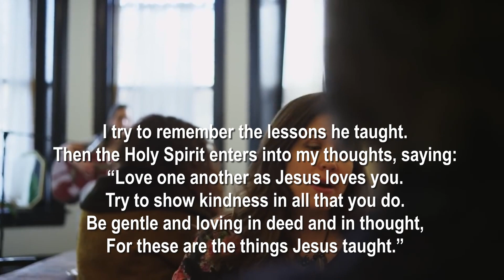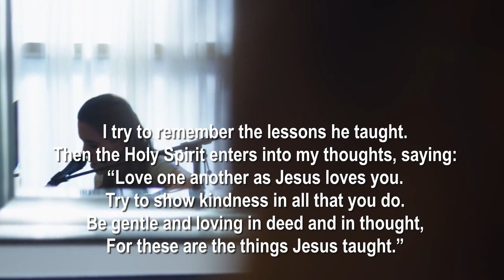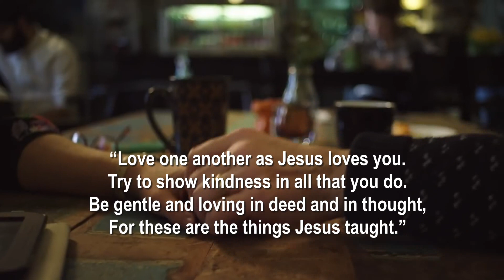I'm trying to be like Jesus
A beautiful song about "Trying to be like Jesus" in our daily lives.